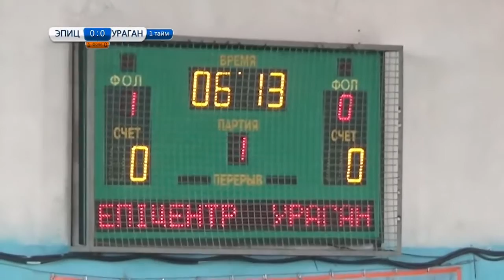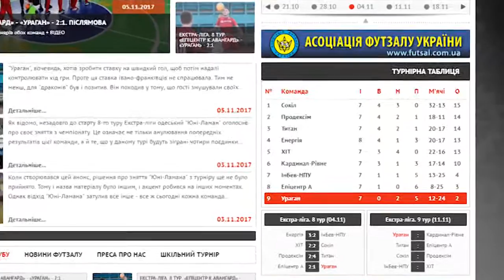Івано-франківський «Ураган» поступився одеській команді "Епіцентр"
Івано-франківський «Ураган» поступився одеській команді "Епіцентр К Авангард" у 8-му турі Екстра-ліги Чемпіонату України з футзалу.